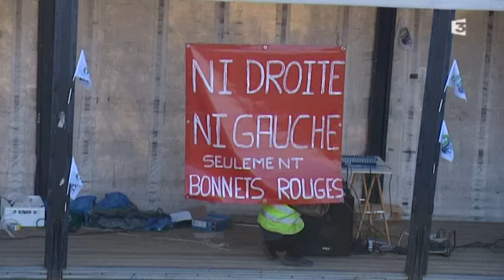La manifestation des transporteurs routiers en Bretagne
Près de 200 poids-lourds bretons ont quitté Pontivy et Sainte-Seve pour converger vers Lanrodec dans les Côtes d'Armor.